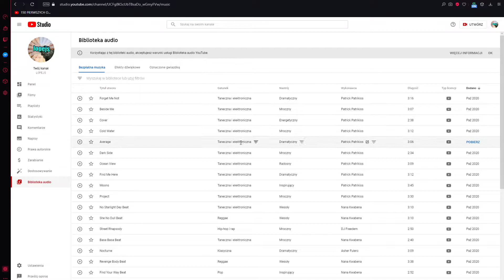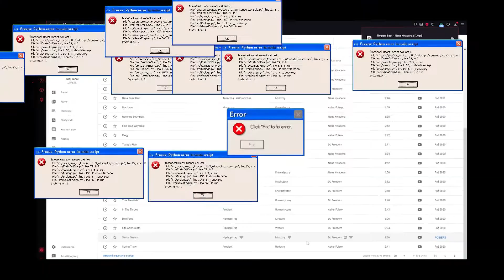NAJWIEKSZY KONKURS NA KANALE!? JAK BRAĆ MUZYKI BEZ PRAW AUTORSKICH?!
Dołącz żeby wiedzieć o filmach DISCORD
z kodem "LOPEJSYOUTUBE" 2 ZL

 Zasady konkursu :
Musisz komentować filmy (w każdym odcinku wieksza szansa na wygranie)
like'ować najnowsze filmy
wyniki na 230 subów!
Powodzenia ❤

Jeśli spodobał ci się film daj łapkę subika i komentarz ❤
Napisz też czy podobał ci się film 💕